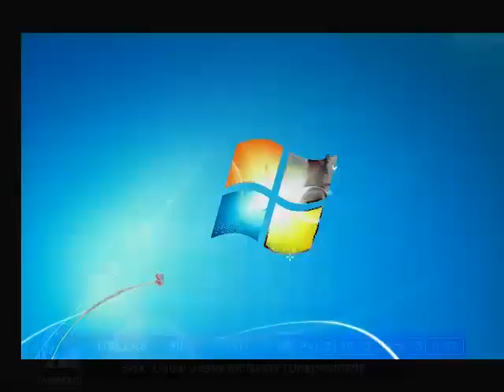dallas pvrd mrdachamps 2011